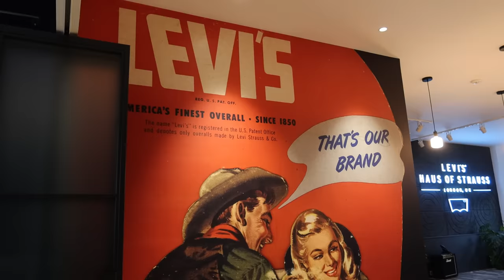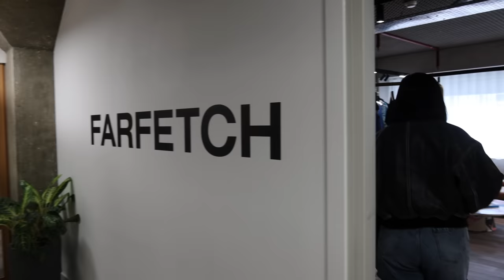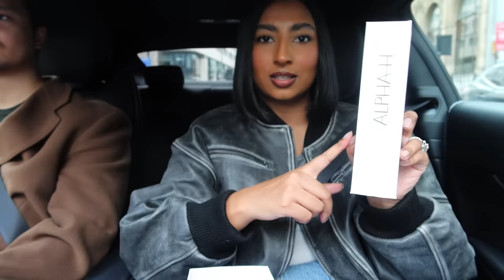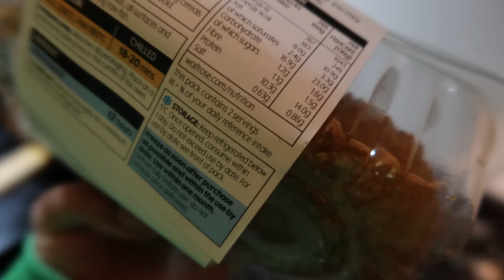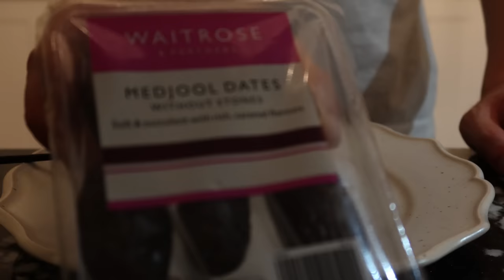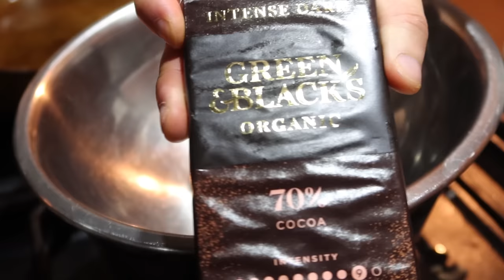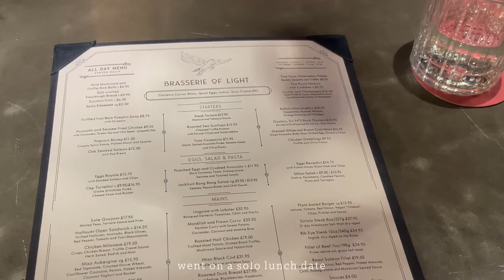grwm for the bafta party + cooking at home + shopping in selfridges | LONDON VLOG | NOORIE ANA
Hey friends! Spend a couple of days with us in London! We had a couple of press appointments as it's currently London fashion week, I got to try on some new outfits and also found the perfect pair of jeans from Levi's. I was also invited to the BAFTA nominee's party so I bring you along the behind-the-scenes of getting ready for that! As always, I hope you enjoy this vlog x